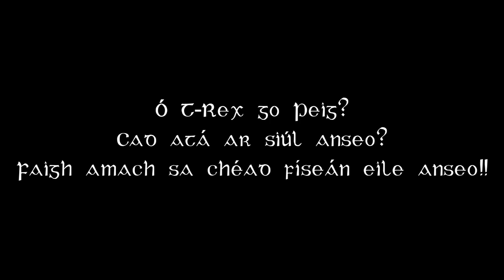T-Rex Ó Saurus agus an Doras Draíochta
Imir é saor in aisce anseo!

Seo mise ag imirt an cluiche T-Rex Ó Saurus agus an Doras Draíochta. Tá an cluiche seo as Gaeilge amháin!

Bím ag imirt cluichí riomhaireachta agus ag caint as Gaeilge ar Youtube. Chomh maith le sin, is feidir leat Gaeilge a fhoghlaim ar mo chainéal. Cuirim fotheidil as Gaeilge ar an-chuid de na físeáin. Fág ardóg in uachtar ar na físeáin chun cabhrú liom an cainéal agus an Ghaeilge a scaipeadh ar fud an domhain. Táim an-bhuíoch as ucht bhur gcuid tacaíochta.

I play video games and speak the Irish Gaelic language on Youtube. Also you can learn the Irish language, Gaeilge, on my channel. I put Irish subtitles on many of my videos. Leave a thumbs up rating on the videos to help me spread the channel and the Irish language around the world. I am very grateful of all of your support.